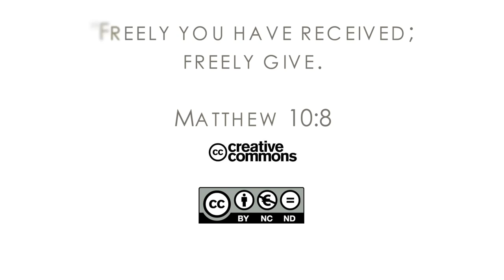16Q02 / 11-06 The Book of Matthew